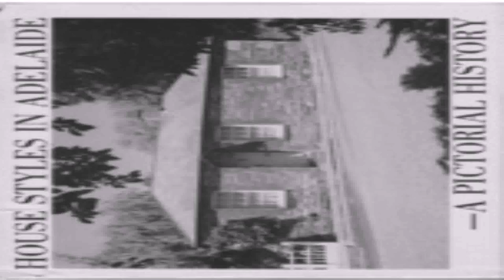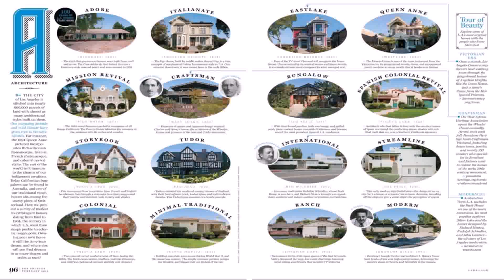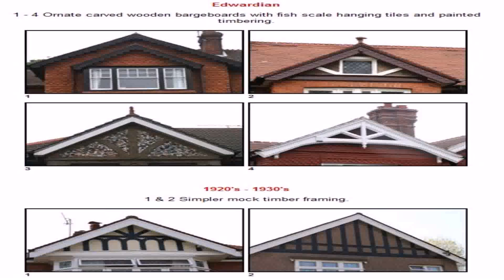House Styles Adelaide Pictorial History (see description) (see description)